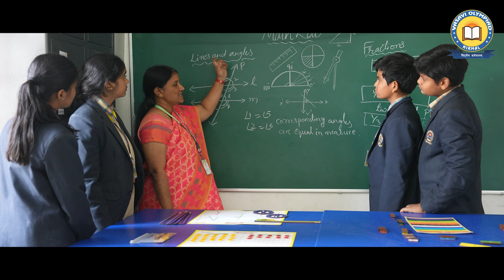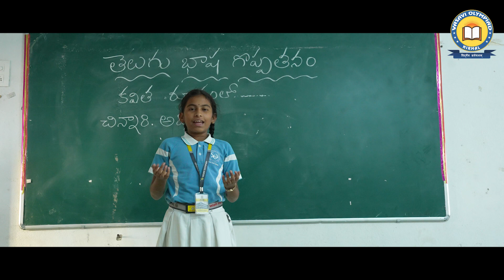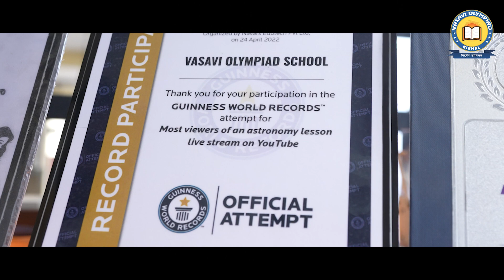VASAVI OLYMPIAD SCHOOL ADVERTISEMENT by RAVI SREE UNIQUEVERSITY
TEAM RAVISREEUNIQUEVERSITY is delighted to announce that we are scaling high in this 21st century to a standardized level of rendering services in the educational sector in a diverse and exceptional manner.
 The following are the takeaways from our professional desk:
1. Personalized Year Plans
2. Cinematic Advertising
3. Targeted Marketing Posters & Animated Videos
4. Trendy Website Content
5. Selected Subject Content
6. Academic Filing
7. Social Media Content -Twitter, Facebook, Insta- Posts and Ads.
8. Corporate Training for Teachers
9. Adherence to curated NEP requirements
10. Question papers, worksheets, and reference materials that are adapted to institutional requirements.
11. School Diaries & School Executive Calendars
12.  Newsletters, Magazines, Flyers and Pamphlet verbal content and designing
13. Teacher Recruitment Papers
14. Competitive Course Content (Math/Science/English)
15. Organising School events -Annual Days…etc with Scripts and Compering.
In addition to these, we have a dedicated resource team who are exceptional masters in different subjects with years of experience in providing every academic and beyond academic requirements.

*RAVI SREE PARIPALLY*
(A Paper Boy to A Renowned Film Director)

RAVI SREE PARIPALLY is the personality who born in a poor family and worked as a paper boy and a labourer to earn the bread for his family when he was just fifteen. Simultaneously he concentrated oh his life time dream that is Film making. He made many eye opening and thought provoking short films and Songs like BONALU SONG, TEMPLE SONG, LORD SHIVA SONG, IDEMITO PURE LOVE SONG, ROSAIAH SONG, KARUNYA HATYA, VAIKALYAM EVARIKI,PRATHAMA POURUDU, MAARPU, VOTER ANE NENU & ANAGANAGA OKA RAITHU etc. He also bagged three national awards and eight state awards for his worthy short films. Now he is on the way to fulfill his life time dream with SRI LAXMI SAHASRA MOVIE. SRI LAXMI SAHASRA MOVIE is a feature film on the theme of women empowerment, going to hit the screens soon

👇 Directed by:
RAVI SREE PARIPALLY

HARA HARA MAHADEVAM SONG